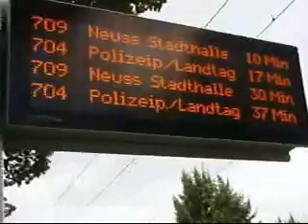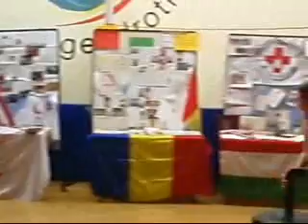Bad Münstereifel 2008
Mix of presentations and dances from summercamp